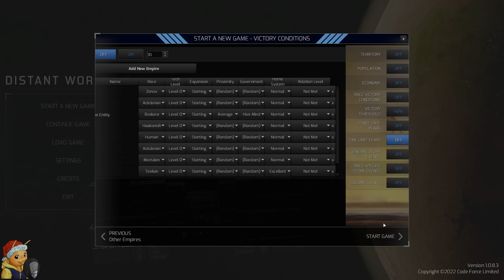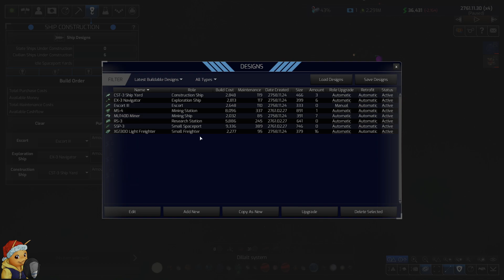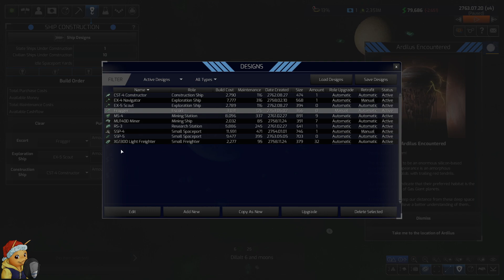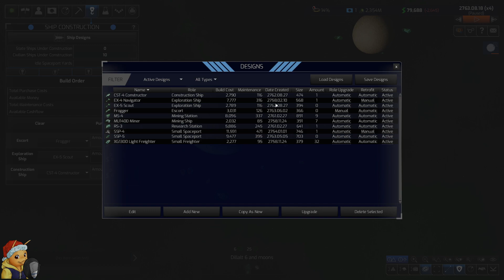Distant Worlds 2 | Flypie Fighting Froggos | Part 01 [Let'sPlay/Extreme]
2022
USK: ?
Developer: Code Force
Publisher: Matrix Games
Genre: 4x, grand strategy, rts, simulation, scifi